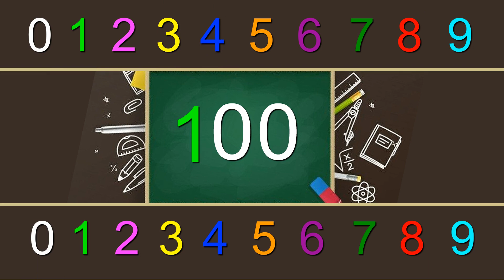Aprenda os Números de 0 a 100 em Português se divertindo | Numbers from 0 to 100 in portuguese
Uma maneira divertida de entender como se formam as dezenas.